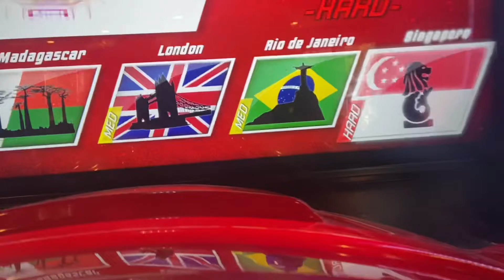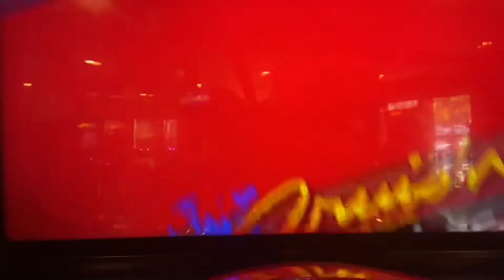AUSTIN TEXAS! 2021